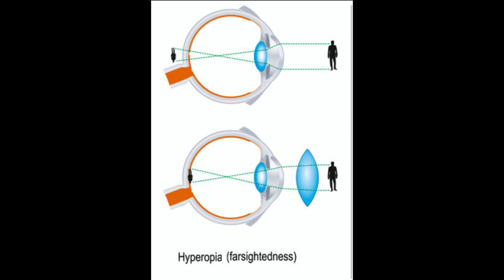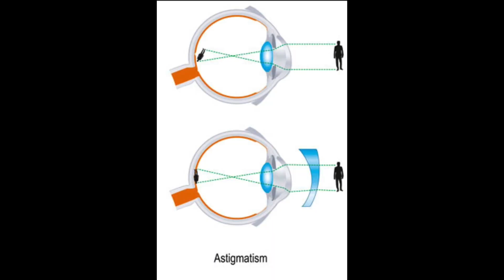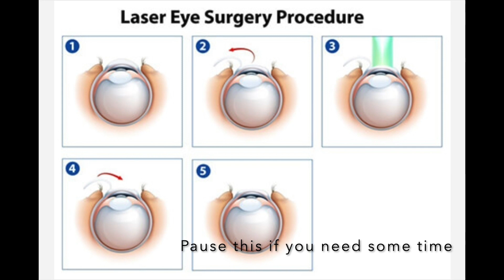LASIK vs PRK pros and cons | My corrective eye laser surgery story!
Did you know there were different corrective eye laser surgeries? LAISIK and PRK are one of them. Otheres are a variation of these two or do not involve lasers at all. Here are some lasik vs prk pros and cons. Also, note that corrective eye surgeries focus on different thing, particularly but lasers focus on changing the shape of your corna.